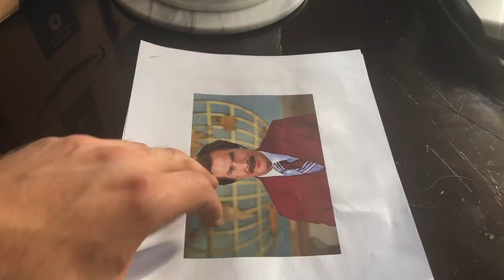Ron Burgundy’s Printer 🖨 Cable